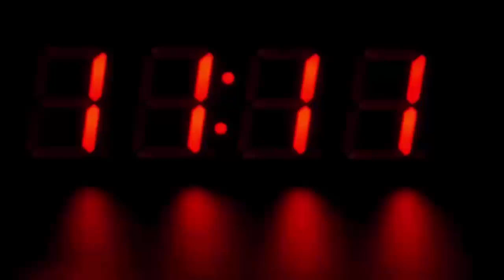शादी में गधों को काला-सफेद पेंट कर बना दिया जेब्रा, खुलासा हुआ तो देखते रह गए सब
The wedding made the assholes black and white, zebra, such open pole

In the reception, the bride-bridal party had asked for some jebra to entertain guests. But when the program reduced the zebra, the organizers painted two blacks in black-white and stood in front of the people.

People in Spain were shocked at the time when during a wedding, two donkeys painted the zebra's color and put it in front. People were aware of this when the donkeys were seen grazing in grass. This event is becoming viral on the social media. After this, people are strongly condemning the event organizers.

According to UK newspaper Daily Mail, a wedding reception was organized on the Safari theme in Spanish Beach Town. In the reception, the bride-bridal party had asked for some jebra to entertain guests. But when the program fell short two zebra, the organizers painted two blacks in black-white color and stood in front of the people.